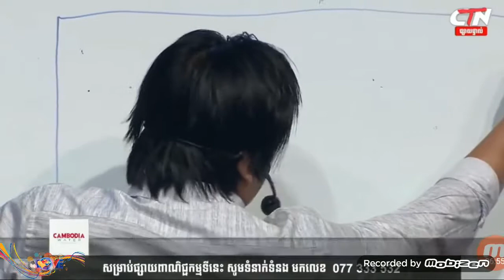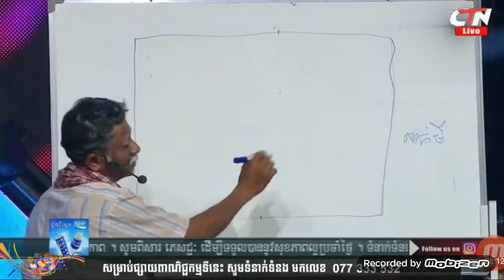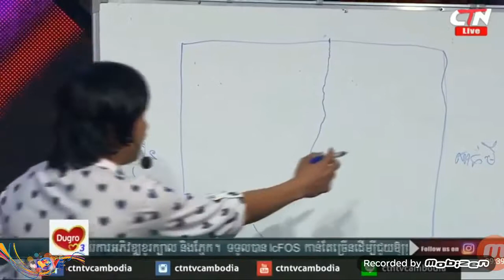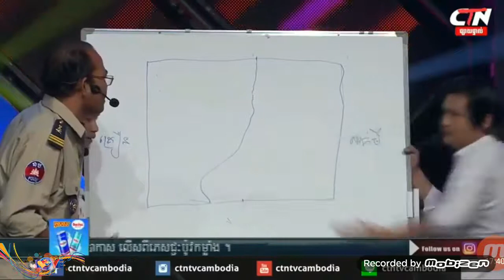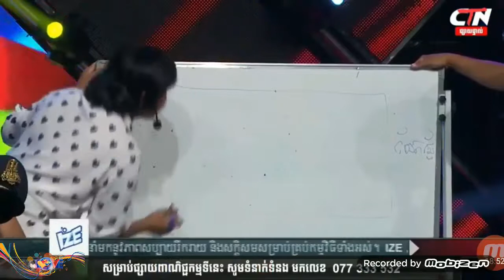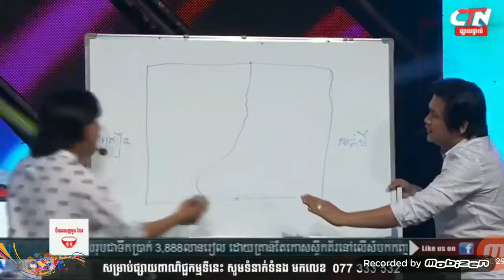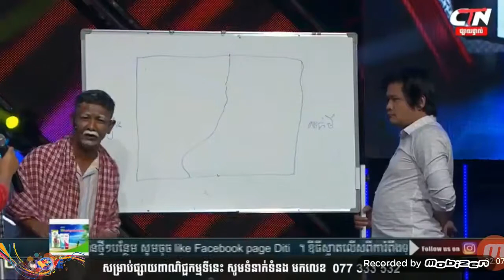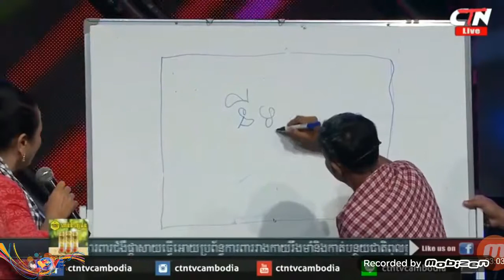កំប្លែង ពាក់មី នឹង នាយ គ្រឿង រឿង កុនញ៉ាក់សាច់ Pekmi & Kroeun comedy on CTN 01/Dec/2017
Hi Everyone, This Entertainment & Living Channel established for showing the entertainment & daily living in Asian base in Cambodia. Hope you will enjoy all the videos.